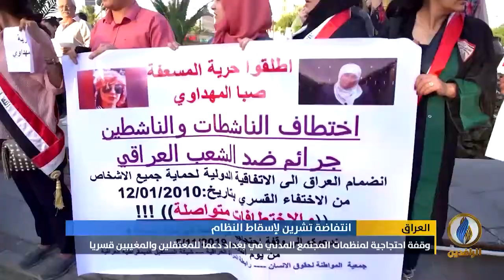تقرير | وقفة احتجاجية لمنظمات المجتمع المدني في بغداد دعما للمعتقلين والمغيبين قسريا